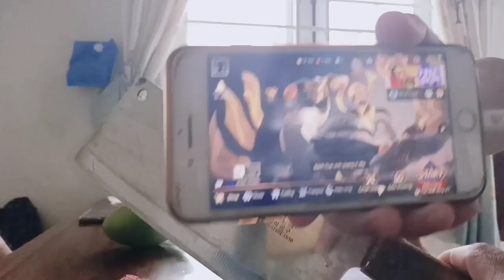về thăm gia đình cùng món thịt ngan chạy mưa ngon muốn nuốt"CẢ LƯỠI"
về thăm gia đình cùng món thịt ngan chạy mưa,ngon muốn nuốt "CẢ LƯỠI"và gặp lại nhau sau những ngày cách li .cùng nhau ăn bữa cơm ngon uống chén rượu nồng ấm giữa trời mưa để tạm quên đi không khí u ám của mùa dịch ,hi vọng cảnh này sẽ chở lại bình thường không còn khoảng cách với nhau cho tất cả mọi người.nắng gió tây nguyên TV. nắng .nang .nang gio tay Nguyen TV.